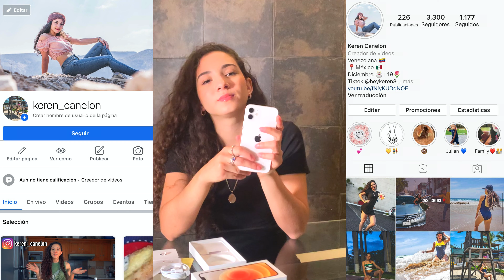Comprando El Nuevo IPhone